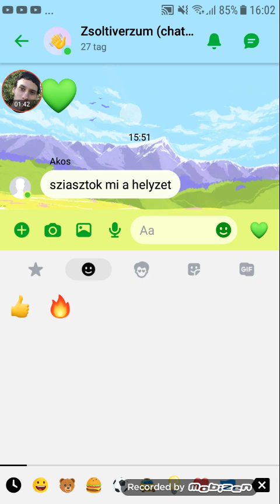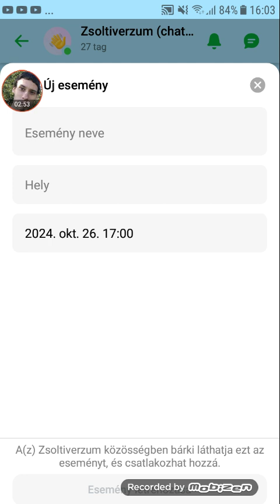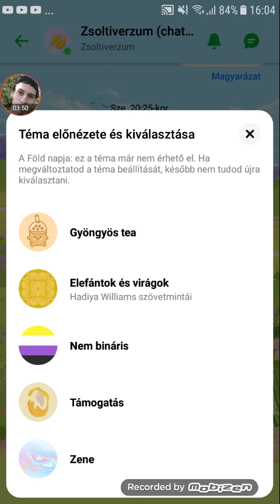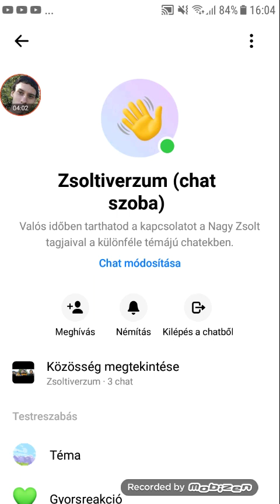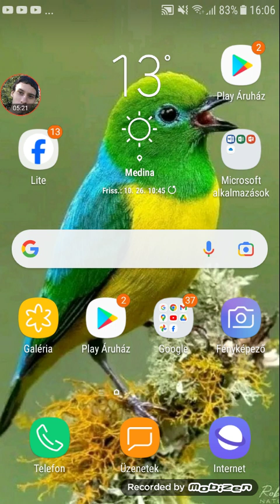Messenger Oktató Videó kicsit paródizálva 🤣 (@VSJ2011 számára)